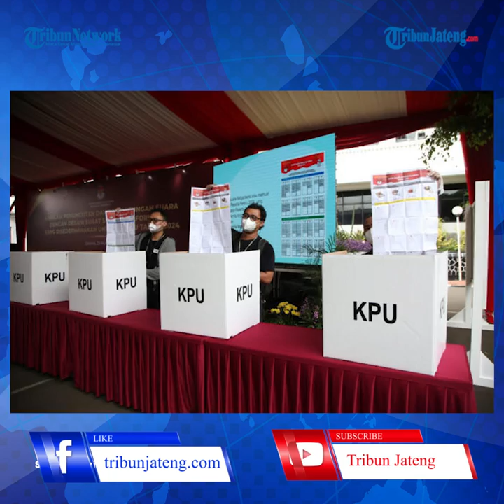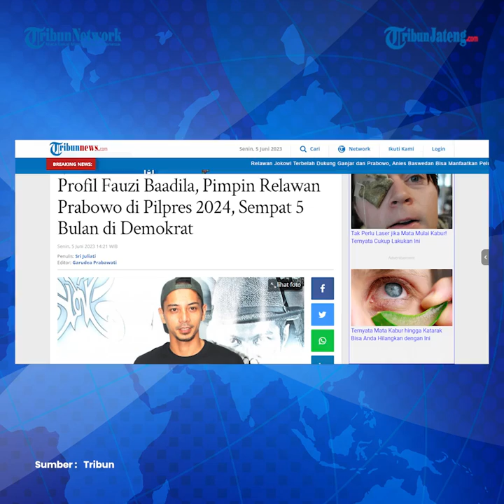Profil Fauzi Baadila Pimpin Relawan Prabowo Ternyata Pernah 5 Bulan di Demokrat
Partai Gerindra menunjuk aktor Fauzi Baadila untuk memimpin relawan Prabowo Subianto di Pilpres 2024.

Fauzi Baadila akan menjadi koordinator relawan, sedangkan posisi wakil koordinator relawan akan diisi oleh aktivis 98, Haris Rusly Moti.

Penunjukan Fauzi Baadila disampaikan Ketua Badan Pemenangan Pemilu (Bappilu) Partai Gerindra, Sufmi Dasco Ahmad dalam keterangan tertulis, Senin (5/6/2023).

Tugas Fauzi Baadila dan Haris Rusly Moti adalah menggalang pendukung Prabowo Presiden 2024 dari unsur non parpol.

Editor : Yga